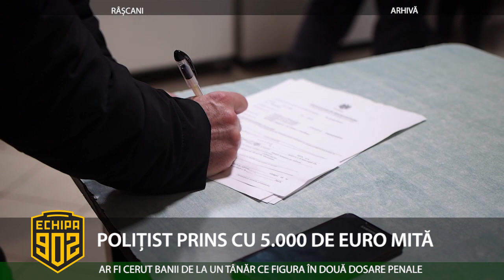POLIȚIST PRINS CU 5 000 DE EURO MITĂ